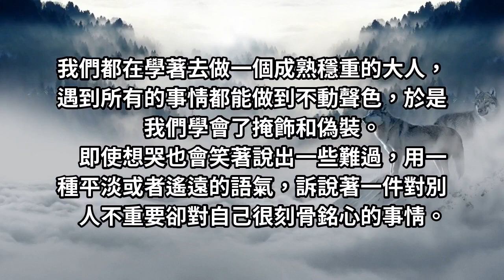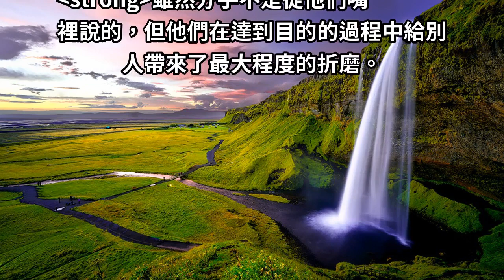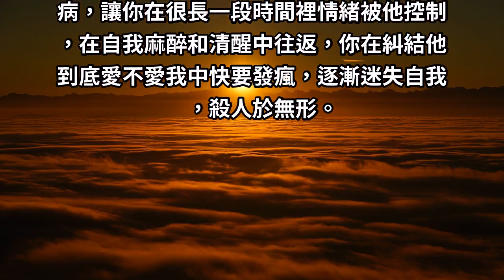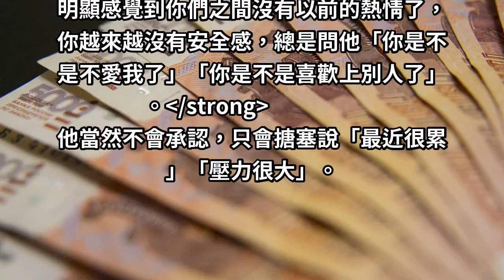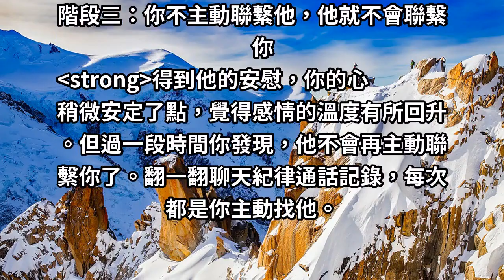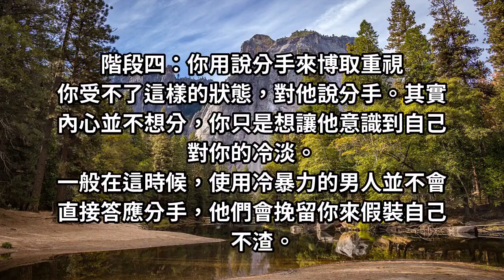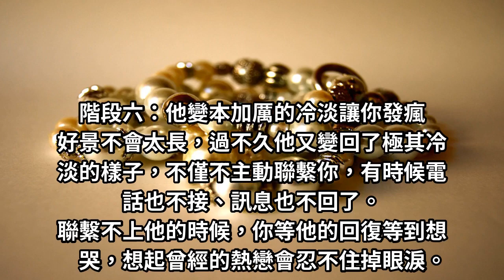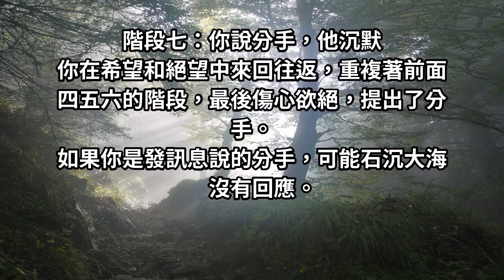你的他是不是「渣男」？看這幾種行為表現！中招了就趕緊遠離！！！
我們都在學著去做一個成熟穩重的大人，遇到所有的事情都能做到不動聲色，於是我們學會了掩飾和偽裝。
即使想哭也會笑著說出一些難過，用一種平淡或者遙遠的語氣，訴說著一件對別人不重要卻對自己很刻骨銘心的事情。